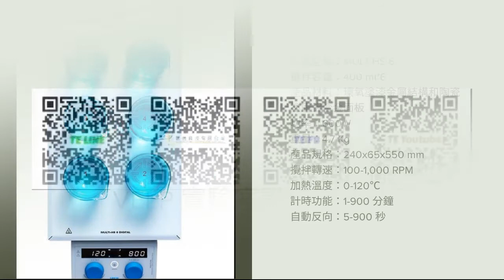VELP MULT-HS 6 多點加熱攪拌器-騰億科技(台灣獨家代理)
VELP CerAlTop™頂板由鋁合金製成，由於採用圓形結構，因此可確保溫度均勻性，最佳的熱量分佈和高比功率。陶瓷薄層保護免受劃傷和化學品，並確保對熱應力和熱衝擊的高電阻的加熱板。

多點加熱攪拌器-極其強大的無刷電機能夠以100 rpm至1000 rpm的速度進行攪拌，提供幾乎無限的持續時間。磁力攪拌棒的尺寸和形狀決定了在任何給定速度下的攪拌效率，並且隨著粘度隨扭矩補償SpeedServo™的變化而始終保持恆定。

多點加熱攪拌器-中心按鈕允許設置定時器，以節省時間，操作人員和實現無監督工作。
多點加熱攪拌器-定時器可設置從1分鐘到99小時，並在高級菜單可以將其配置為：
捕捉：一項主要功能（溫度/速度）打開時，計時器倒計時開始
SetP：達到溫度設定點時定時器開始倒計時
該自動反向選項通過改變攪拌方向的方向增強的動力學。也可以在首選的時間間隔內設置方向變化

多點加熱攪拌器-LED顯示屏易於閱讀，並且借助直觀的圖標，操作員始終可以清晰地讀出工作條件：
1. 熱活化
2. 設定點溫度
3. 計時器啟動
4. 自動倒退選項
5. 鎖定鍵

聯絡資訊：騰億科技有限公司 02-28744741